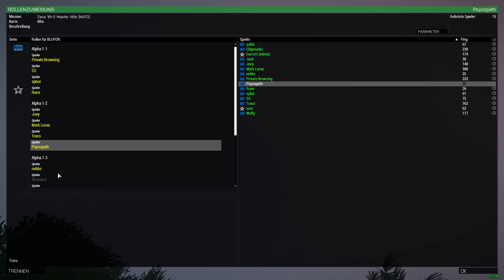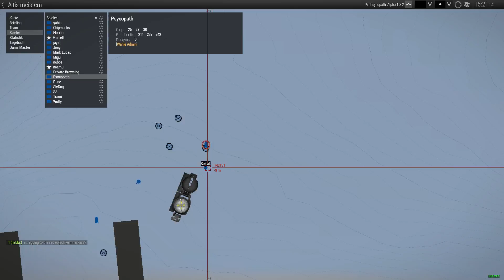Zeus-Götter können unfair werden :-) - Arma 3 / Multiplayer #1 [German Lets Play]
►Wenn Euch das Spiel gefällt, unterstützt bitte die Entwickler und kauft es Euch.